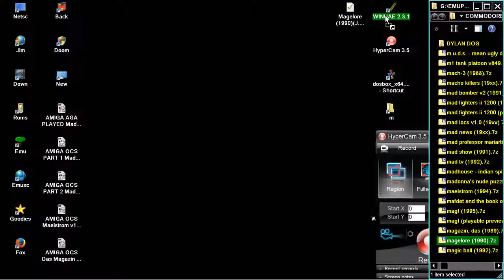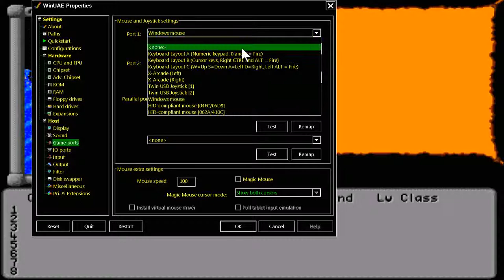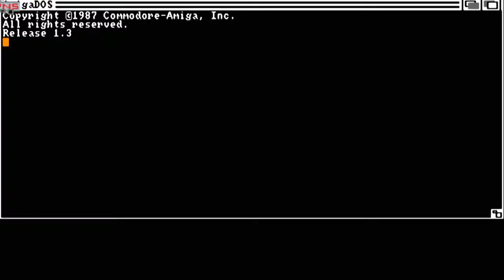AMIGA OCS Magelore 1990 J Podestacr PNS adf